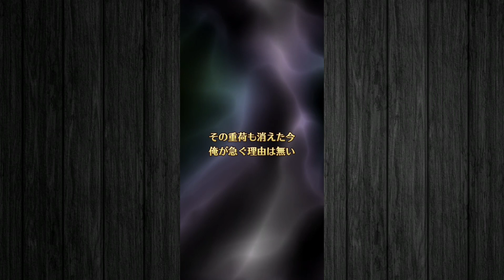【ロマサガRS】ガチャる！幻闘場の弓全部クリア出来ちゃう！ロマンシング祭ラベール編！ミスティ＆ヨハン！【新ロマサガRS】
【イラスト2D3Dデザイン評価】
5:神  4:最高  3:良い  2:普通  1:今後に期待
※あくまで個人的な感想になります。

《のほほん》グラブル、リネージュW、ロマサガRS、幻影戦争、リィンカネ

SAGA、ロマンシングサガ、新ロマサガRS、リユニ、スクエニ、ロマンシングフェス、ロマンシング祭、ロマフェス、Romancing、UDX、ウルトラデラックス、サガ魂、ロマ佐賀、SF2。